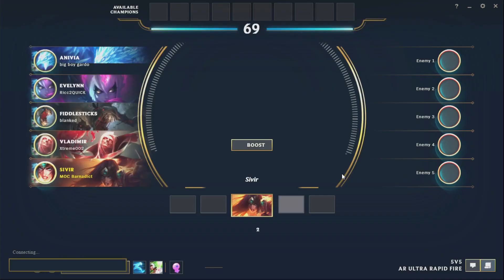01/13/23 urf urf urf